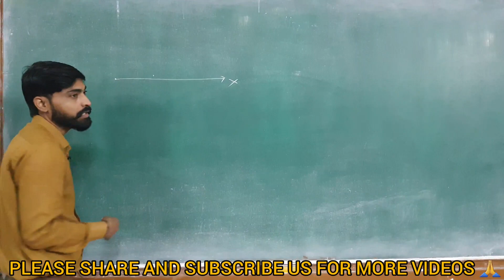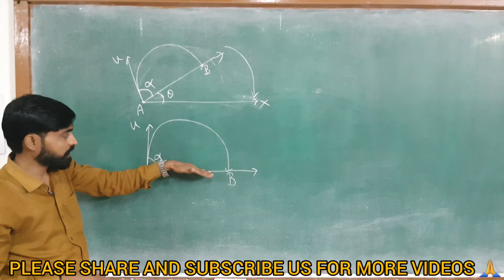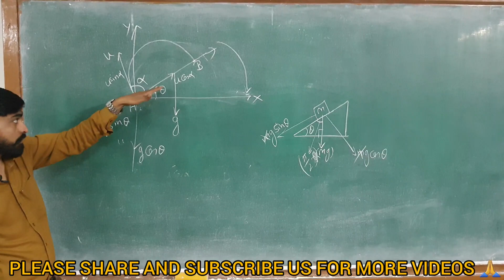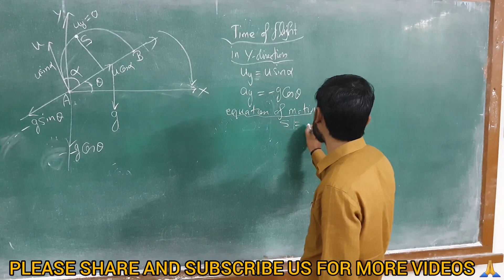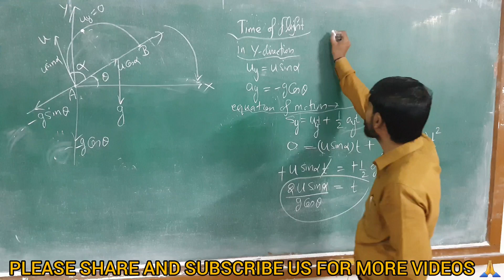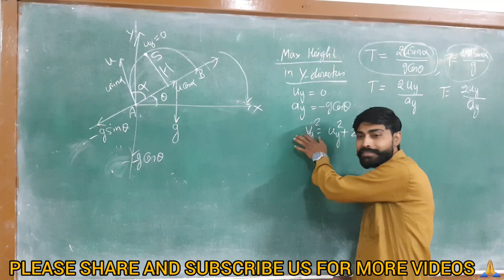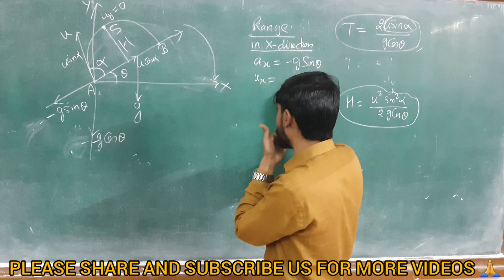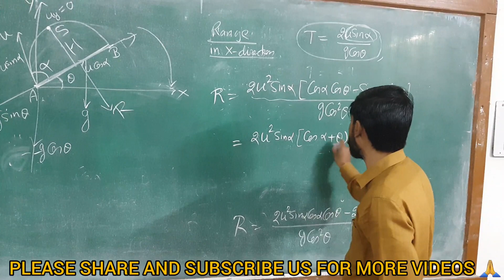Dynamics bsc 3rd year | Projectiles | mechanics bsc 2nd year